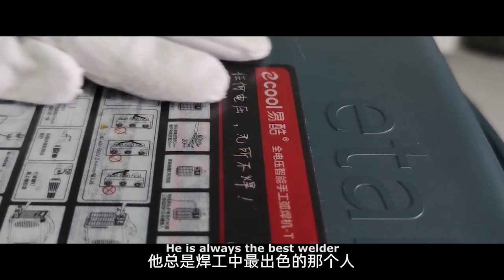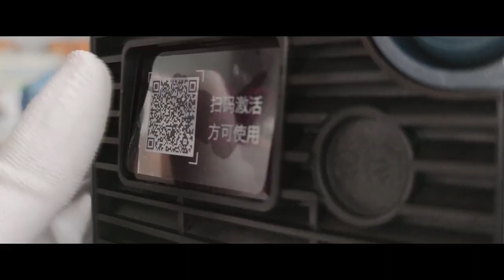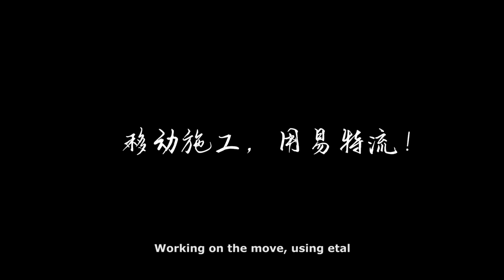Business promotion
Propaganda of our company